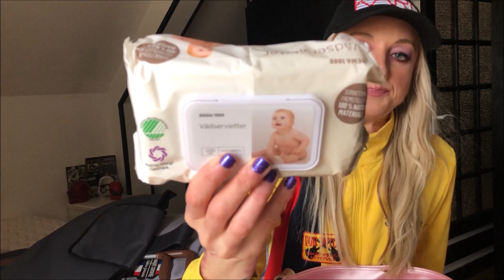Haul NOZ/Fashion Barbie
Mon lien IGRAAL Les avantages pour vous mes Barbiezzz : 5€ de cadeau de bienvenue si vous vous inscrivez sur IGRAAL en passant par mon lien Pour moi 5€ de bonus parrainage lors de votre première commande, via iGraal, et 10% de tous vos gains cashback (à vie)